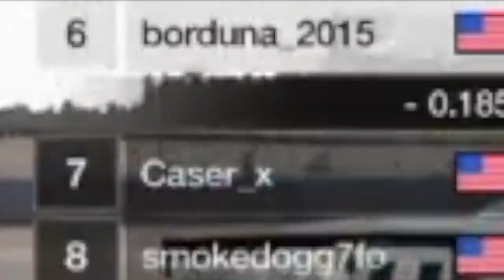Gran Turismo Sport Online #18: WHY COULDN'T I DO THIS IN QUALIFYING???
Racing on Sport mode where I complete my qualifying lap at nearly the best of my ability, but then I go and do a FASTER lap during the race! (Which is very unusual)